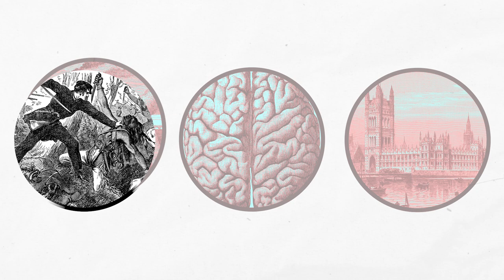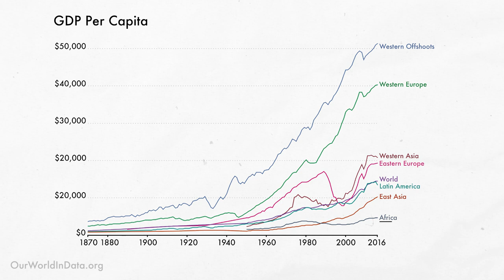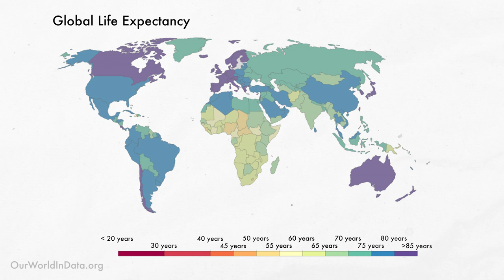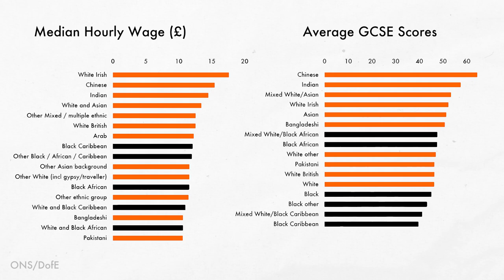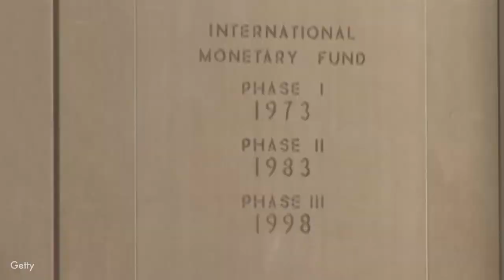Did Colonialism Ever End? | Footnotes with Kehinde Andrews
Black Studies Professor Kehinde Andrews explains how the legacies of colonialism have caused the global inequality of today, and details the West's place at the helm of a racist global order.

The New Age of Empire takes us back to the beginning of the European Empires, outlining the deliberate terror and suffering wrought during every stage of the expansion, and destroys the self-congratulatory myth that the West was founded on the three great revolutions of science, industry and politics. Instead, genocide, slavery and colonialism are the key foundation stones upon which the West was built, and we are still living under this system today: America is now at the helm, perpetuating global inequality through business, government, and institutions like the UN, the IMF, the World Bank and the WTO.

The West is rich because the Rest is poor. Capitalism is racism. The West congratulations itself on raising poverty by increments in the developing world while ignoring the fact that it created these conditions in the first place, and continues to perpetuate them. The Enlightenment, which underlies every part of our foundational philosophy today, was and is profoundly racist. This colonial logic was and is used to justify the ransacking of Black and brown bodies and their land. The fashionable solutions offered by the white Left in recent years fall far short of even beginning to tackle the West's place at the helm of a racist global order.

Offering no easy answers, The New Age of Empire is essential reading to understand our profoundly corrupt global system. A work of essential clarity, The New Age of Empire is a groundbreaking new blueprint for taking Black Radical thought into the twenty-first century and beyond.